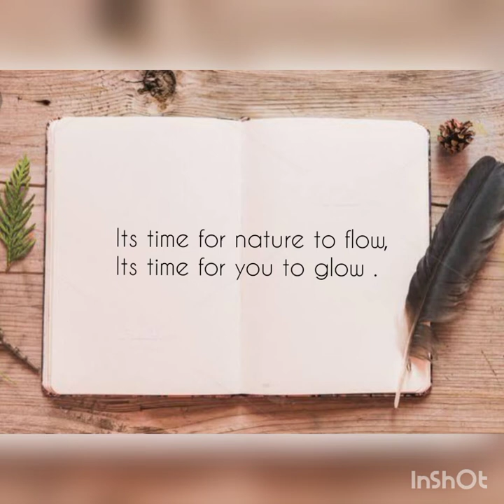_Again there is a L🚫ckdown || Short poem ||By Navneet Singh